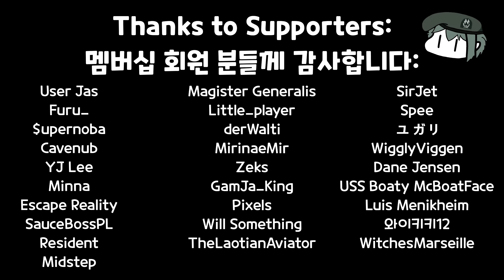New 2A4 123 Modification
Song: Banjo's Theme